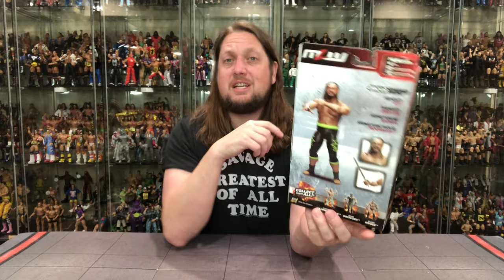Jacob Fatu MLW Series 1 Unboxing & Review!